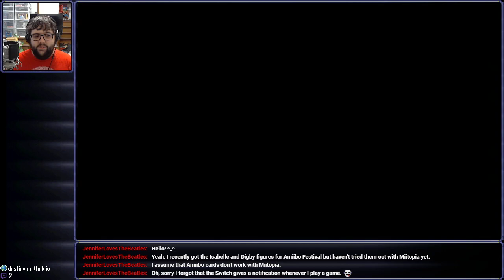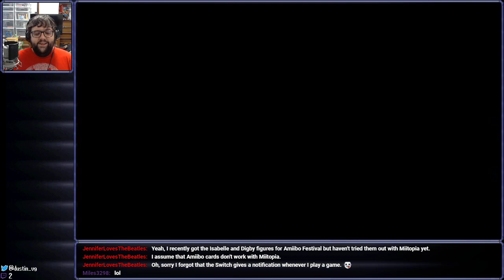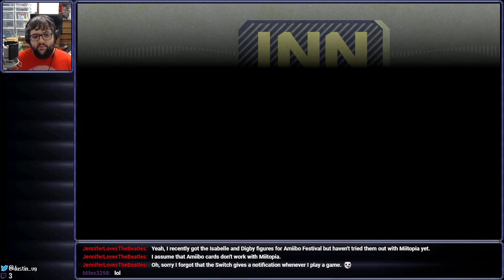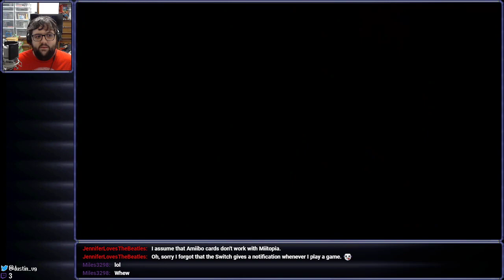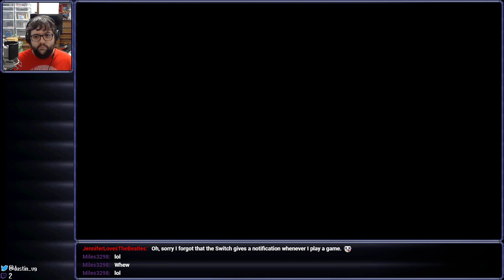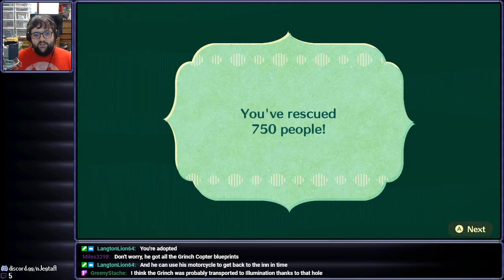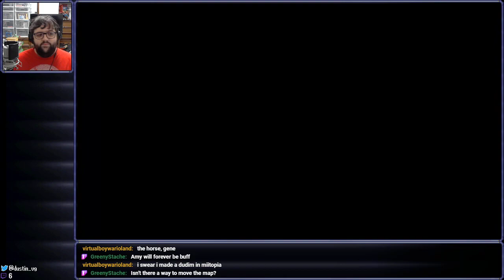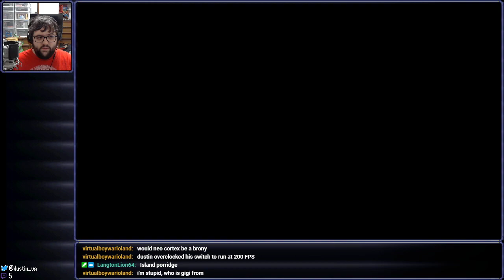[Stream] Miitopia (Part 10)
Welcome back to the Miitaverse